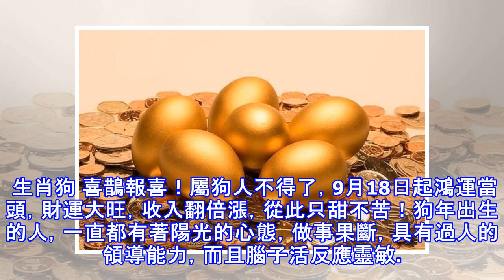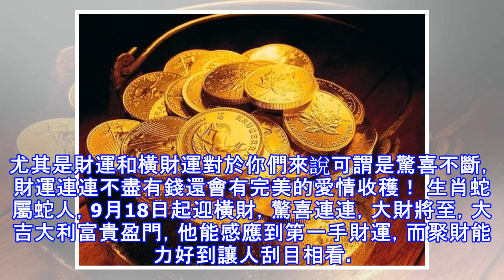9月18日，今日財運大旺的八個生肖，榜上有名必轉！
9月18日，今日財運大旺的八個生肖，榜上有名必轉！
今日福德正神派財日，8大生肖財運亨通！有你嗎？ 今日是個財庫大開日，十二生肖中今日財運旺的生肖就佔8位，可喜可賀！快來看看都是哪8位吧： 生肖猴 生肖屬猴的人，為人機智，有很強的適應能力，在各種環境下都能做出一番成績。在9月18日，財運爆棚，正財大旺，橫財連發，必能一夜暴富，,賺錢賺得手軟，腰纏萬貫，屬猴人「印運」生助幫忙，各方面都比較輕鬆，生意能夠大火。屬猴人一生很注意規劃，有自己的人生目標和為人處事的原則。他們在職場個性獨特，做事善於動腦，業績也很精通，未來必會把握時機，使自己事業、財運都有良好的表現。 生肖狗 喜鵲報喜！屬狗人不得了，9月18日起鴻運當頭，財運大旺，收入翻倍漲，從此只甜不...
源: pixpo